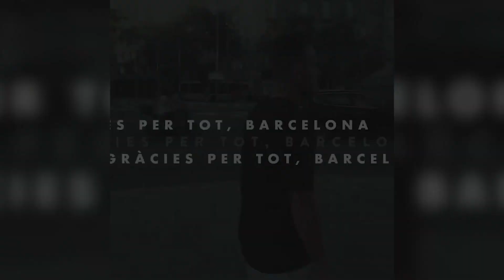Así fue el emotivo vídeo de Arthur para despedirse del Barcelona I MARCA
El futbolista brasileño dice adiós al Barcelona con un emotivo vídeo en el que declara su amor por la ciudad, el club y sus aficionados.